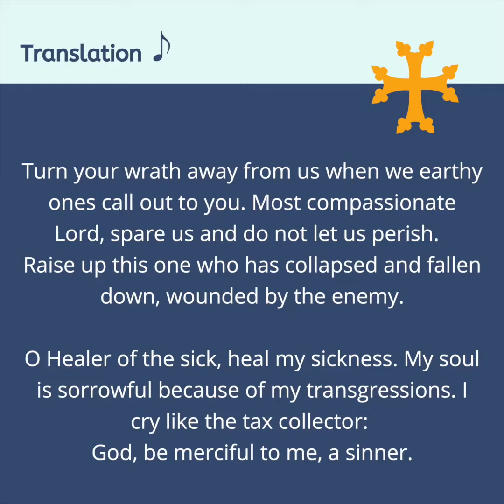Mystical Music - Tartso Uztsasoomun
Hymn & Reflection